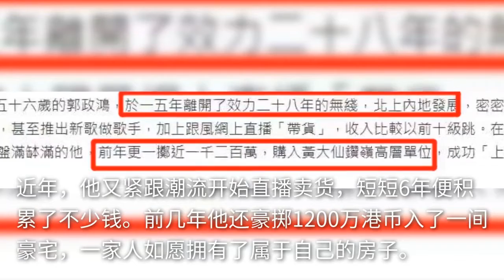57岁郭政鸿坐街头吃泡面，在内地打拼已6年，曾无钱长期租房住